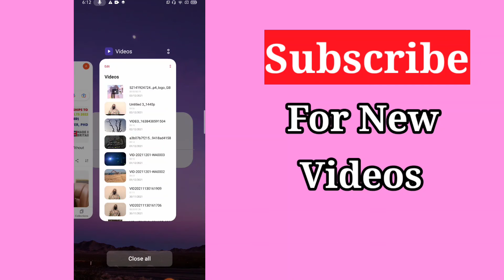Short intro of preply Part 1st || PREPLY ESL TEACHING INTRO VIDEO 🎉 sehrish explorer 2022